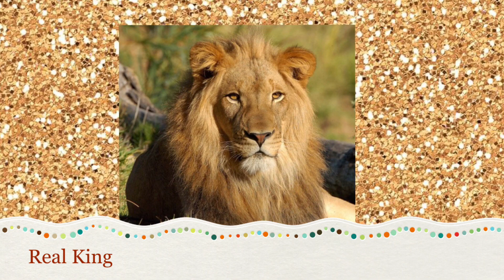BEANIE BOO CATS VS REAL CATS - WHO IS THE CUTEST? (also watch BB dogs vs Real Dogs)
We have each made a movie, One is Beanie Boo Cats VS Real Cats and one is Beanie Boo Dogs VS Real Dogs.  Are you a Cat lover or a Dog lover?